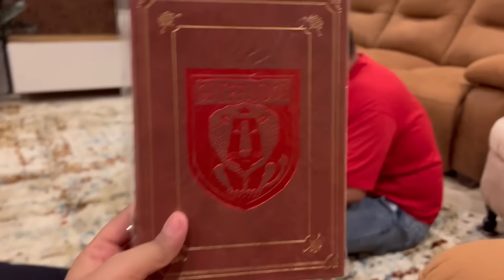ನಾನು Genuine ಆಗಿ ಹೇಳುತ್ತಿದೀನಿ ನಂಬೋದು ಬಿಡೋದು ನಿಮ್ ಇಷ್ಟ🥺Veer New Cycle🚴only 800rs😳Miniso Shopping 🛍️